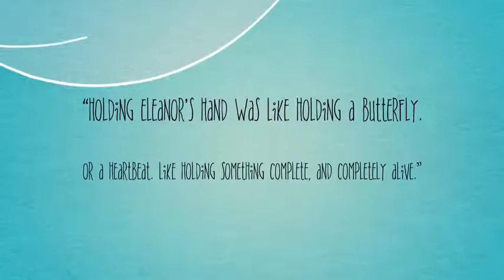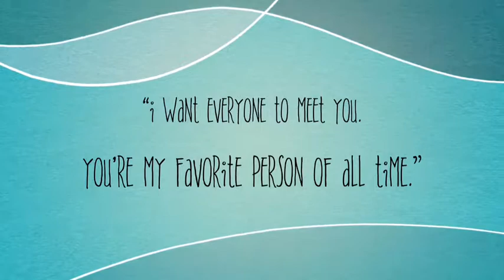Eleanor and Park Trailer